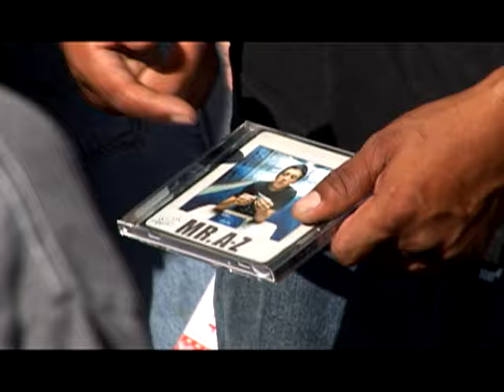Jason Mraz - Geek In The Pink (Official Video)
The official video of "Geek In the Pink" by Jason Mraz from the album 'Mr. A–Z'.